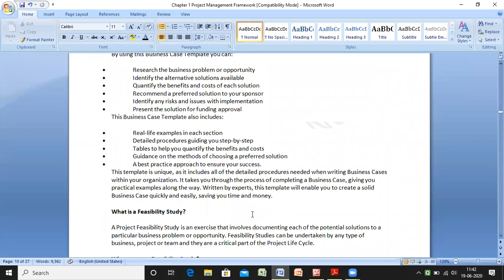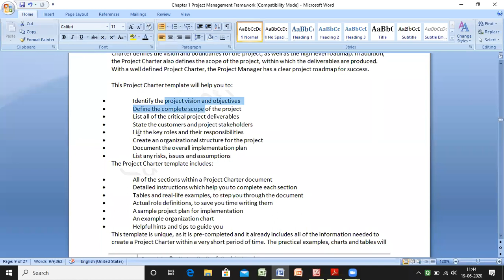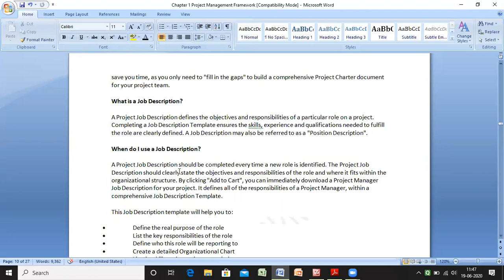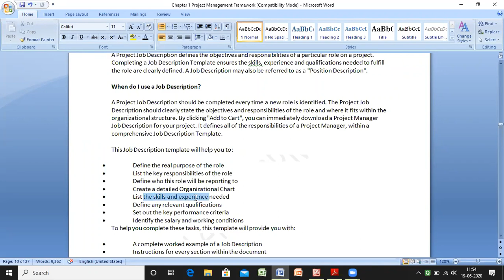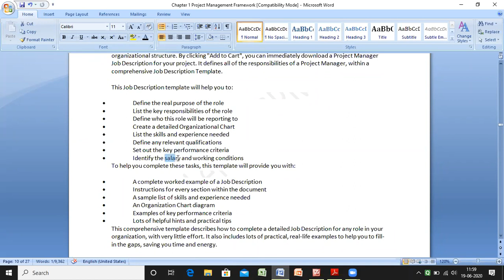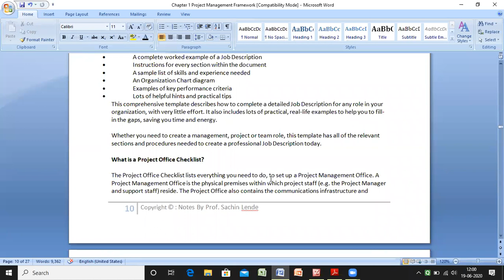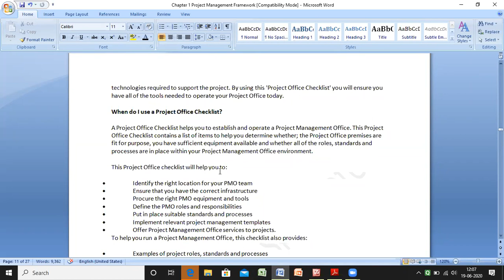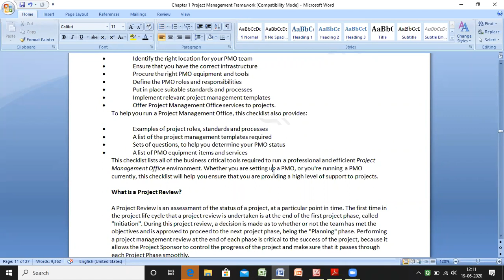PMLC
Subject :- Software Project Management
Topic:- PMLC
Class :- MCA TY
Department :- MCA
Faculty :- Sachin Lende